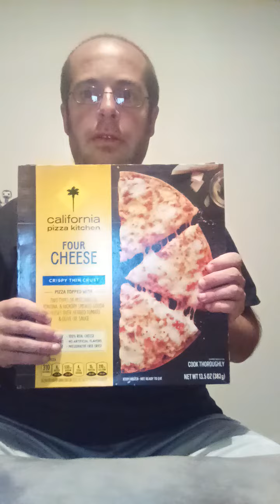Grocery Haul On October 2023